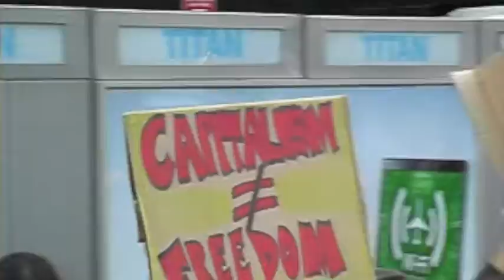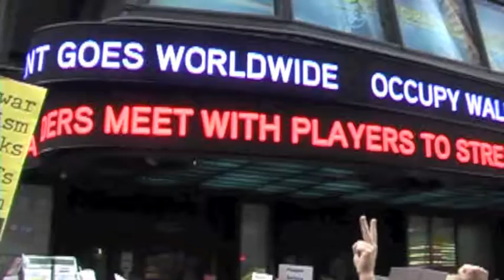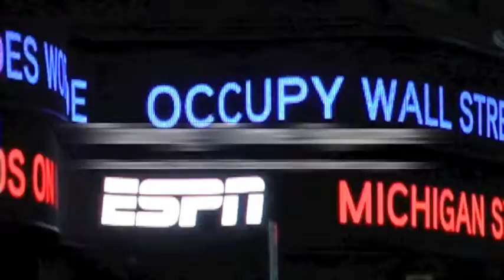"Occupy Wall St, Taking Time Square"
October 15th, 2011, NYC, day 29 of the Occupy Wall Street movement that began on Sept. 17th in Zuccotti Park. This was my third time participating in the protests which have now lasted almost a month and have grown into a worldwide phenomenon. An international day of protest had been organized, and in NYC it was to take place in Time Square. I brought a video camera with me, this is what I saw and experienced.
See my previous film "Occupy Wall St. Taking the Brooklyn Bridge" @
Go to occupytogether.org to learn more about this movement.